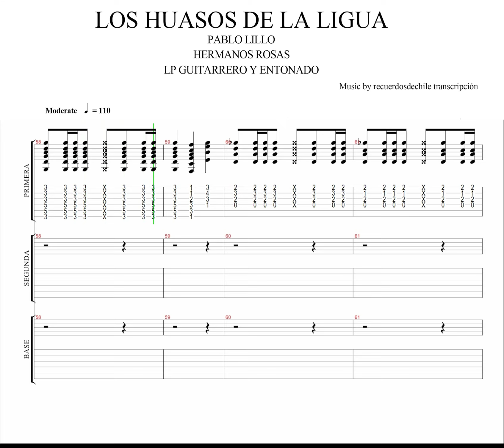Para los guitarristas la cueca; Los Huasos De La Ligua (Pablo Lillo)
Tocar la intro de la cueca "Los Huasos De La Ligua" (Pablo Lillo) Por Los Hermanos Rosas